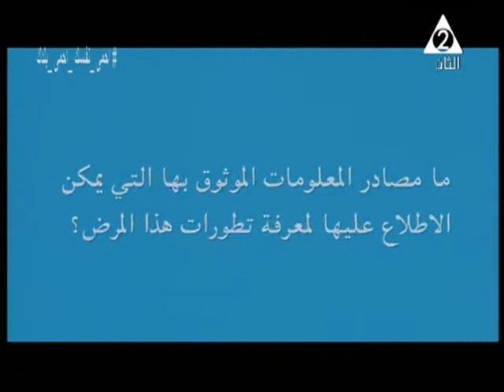مقدمة برنامج مصر جميلة 26 ـ 3 ـ 2020